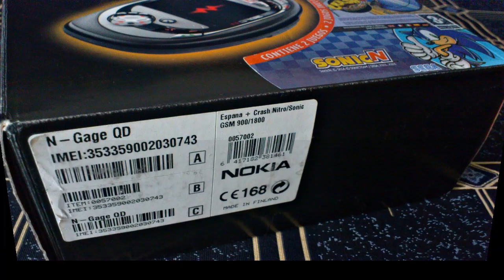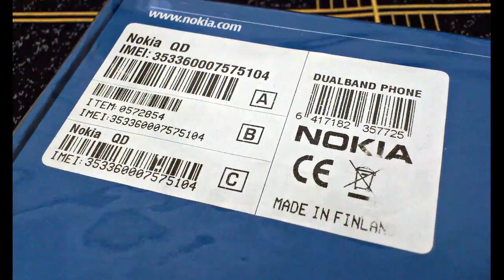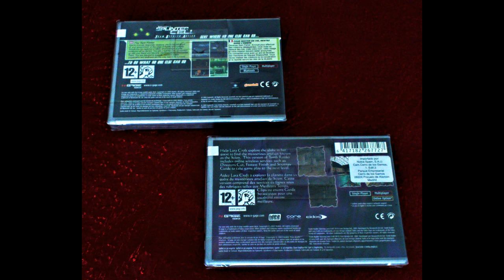N-GAGE QD CONSOLE / SMARTPHONE - CRASH / SONIC EDITION - ULTRA RARE - CONSOLE GEMS pt19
The MOST RARE NOKIA N-GAGE EDITION EVER + The TOP 6 N-GAGE GAMES of all time - BRAND NEW - MUSEUM'S VALUE ...
Brief Info :
¬¬ N-Gage QD (2nd model) - Handheld Game Console / Smartphone- Made in Finland - 2004
*** IMPROVED model : more a Handheld Console than a Smartphone device {slim / delicate and lighter than the 1st N-Gage model}
and the most IMPORTANT : the mistake / flaw of the cartridge slot at the 1st model, was corrected, with a slot on the bottom of the device, meaning no need to open the battery cover in order to put and play a Game Card.